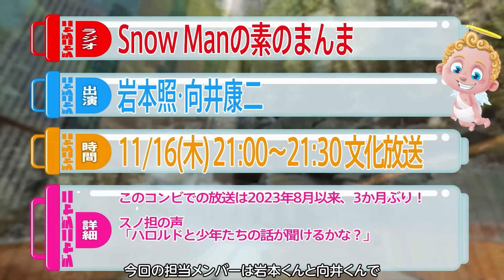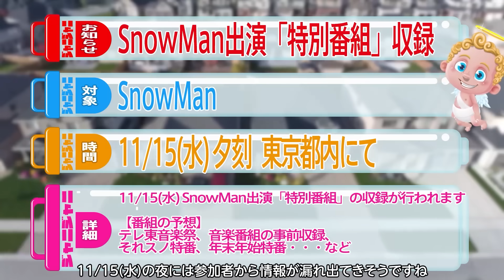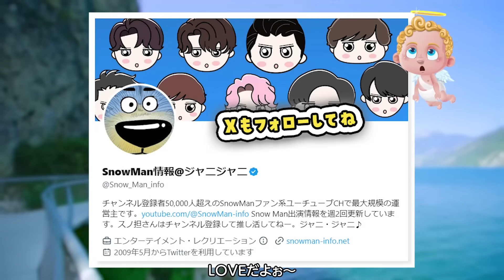😍だてさく温泉入浴😍💜ふかさく💗生出演 ⛄SnowMan出演情報⛄11/13(月)～11/16(木) 🤞YouTube動画2本出演🖤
🔴出演情報は X でも毎日投稿してます
⏩Xで「ジャニジャニ」と検索すると出てくるハズ！

🔴番組情報に追加があった場合
毎日更新しているXやコミュニティ投稿に反映します

毎週木曜日と日曜日にSnowManのメディア出演情報を投稿しています。
テレビ→配信→ラジオ→雑誌→その他(イベント･キャンペーン等) の順で紹介しています。
動画の最後で視聴者参加型企画（スノーマンに関する川柳大会）を実施しています。初めての方もぜひコメント欄から、最近のSnowManのニュースを５・７・５で投稿してください♪

11/13(月) 19:00～21:00
アイアム冒険少年/TBS
目黒蓮・向井康二

11/13(月) 23:56～24:26
黄金のワンスプーン！/TBS
宮舘涼太

11/14(火) 8:00～9:55
佐久間（スタジオ＆VTR出演）・宮舘（VTR出演）

11/14(火) 19:00～20:00
今夜はナゾトレ/フジテレビ
阿部亮平

11/16(木) 9:50～11:25
ノンストップ！/フジテレビ
深澤辰哉

11/16(木) 24:44～25:13
それスノ ダイジェスト/TBS
SnowMan

11/15(水) 17:00
YouTube動画公開/Snow Man公式チャンネル
Snow Man

11/15(水)？ 18:00？
YouTube動画 ゲスト出演 #4/亀梨和也チャンネル
目黒蓮

11/16(木) 21:00～21:30
Snow Manの素のまんま/文化放送
岩本照・向井康二

11/15(水) 夕刻
「特別番組」収録/東京都内
SnowMan

「タペストリー」1st DOME tour 2023 i DO ME Ver.
【生配信】キスマイ宮田、大好きなFateのゲームをプレイ！【Fate/Samurai Remnant】
マテムり 佐久間大介の待って無理しんどい
亀梨和也 　【祝杯】Snow Man 目黒蓮と一緒に手料理とシャンパンで乾杯。【贅沢】Snow Man 目黒蓮とスーパーで夜ごはんの材料を買い出し。  Snow Man 目黒蓮とドライブデート。
すのまんま 素のまんま　めめラウ